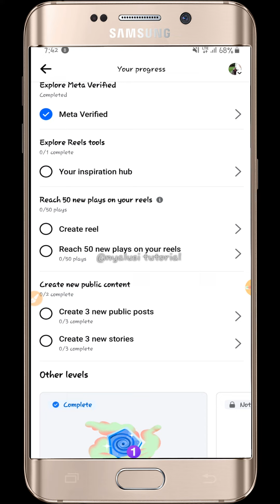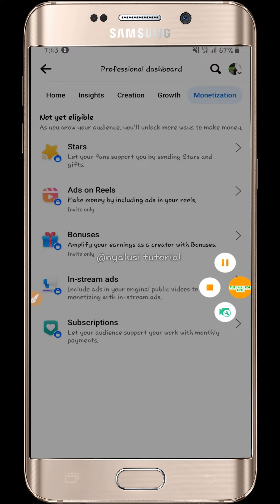Namba ya kuanza kulipwa na FACEBOOK EASY SANA